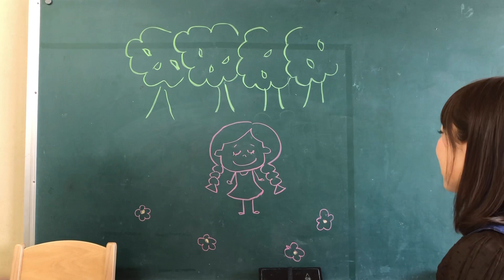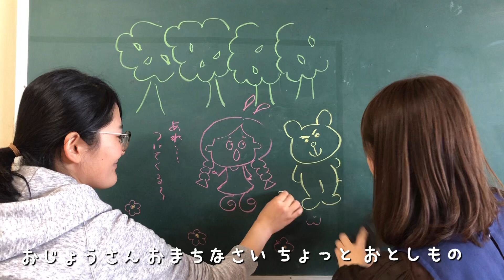いっしょに歌おう！ 〜もりのくまさん〜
もりのくまさん劇場のはじまりはじまり〜♩

10分間うたを歌うと、たくさん息を吸うから
肺活量が多くなって新陳代謝が良くなる！
体がポカポカしてくる！
だから、体にとってもいいんだよ〜😍
何より、大きな声で歌うって気持ちいい！✨

ママやパパと一緒に、たくさん歌ってね😁

こんにちは☀️守山幼稚園です。

愛知県ではコロナウイルス感染拡大を防ぐため、緊急事態宣言が発令され不要不急の外出自粛等の要請が出されています。

守山幼稚園では保育が必要な園児を自由登園というカタチで現在受け入れています。

こういう時にこそ『子どもの笑顔を守る』『子どもを笑顔にする』をミッションに掲げ、『誰かの笑顔のために』守山幼稚園の先生たちは行動します。

家にいなければならないこういう時に、テレビなどの電子メディアばかり見るような生活になるのではなく、このオンラインがオフライン（現実）の充実に繋がるといいなと思い、先生たちも楽しみながら配信していきます。

子どもたちの大好きな先生たちに会いにきてください。　お楽しみに！